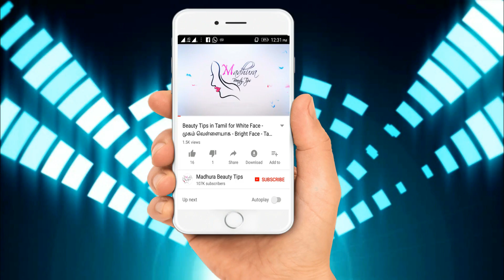How to cure Melasma Pigmentation in Tamil - Melasma Treatment at Home - Darkspots - Tamil Beauty Tip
This video is about How to remove Melasma Pigmentation or Hyperpigmentation in tamil. The black spots in face or Darkspots in face are the melasma pigmentation or hyperpigmentation or mangu in tamil language.By following the tips given in this video you can cure melasma Hyper pigmentation and get clear face .

See at,